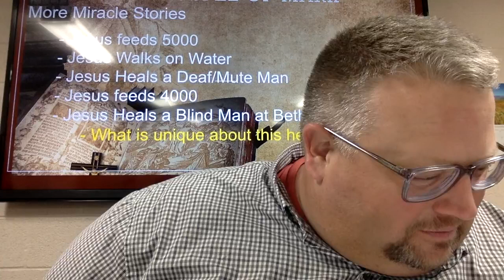The Gospel of Mark Night 3 (2nd half)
This is the second half of our Gospel of Mark Bible Study Night 3